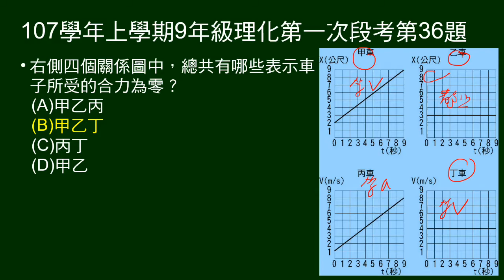107學年上9年級理化一段第36題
給四張X-t圖、V-t圖，問哪些表示合力為零。